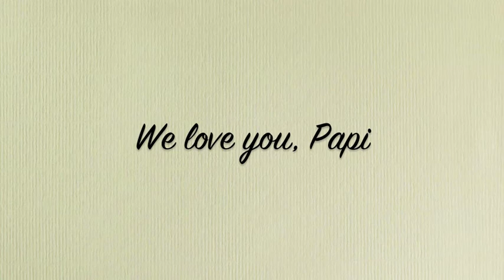If I Could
Roy Alvarez, our father. March 23,1950 - Feb. 11, 2014